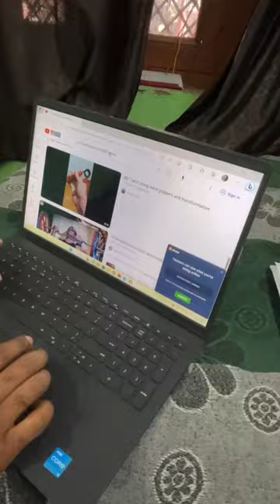Hand gripper timming🏋️‍♀️